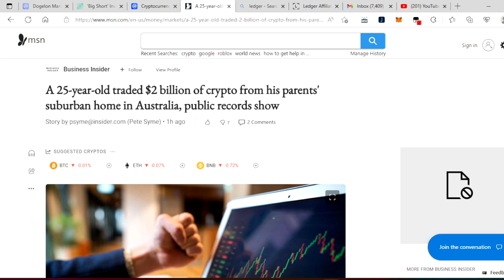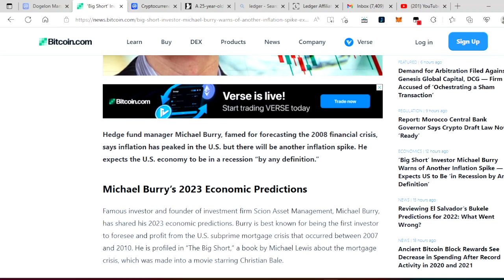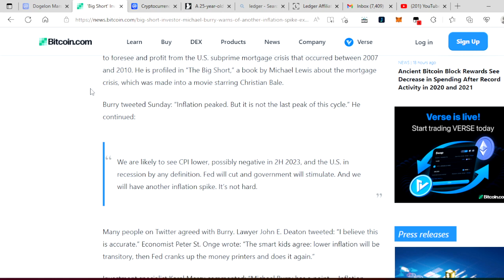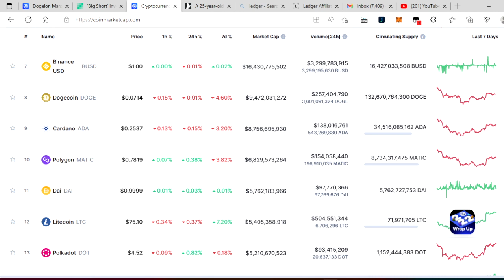DOGELON MARS - 25 YEAR OLD TRADED $25 BILLION OF CRYPTO AT HIS PARENTS HOME